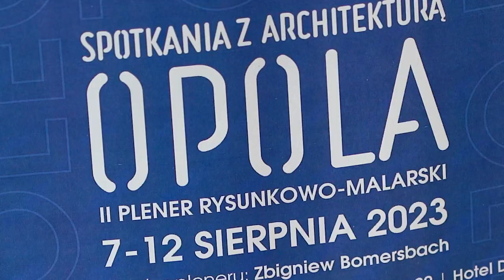Drugi Plener Rysunkowo - Malarski Opole 2023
Blisko dwudziestu artystów-malarzy z całej Polski przeniosło swoje wizje naszego miasta na płótna. Udało się wszystko potwierdzał opinie gości kurator pleneru a sami uczestnicy podkreślali, że Opole ma tak wiele uroczych zakątków i zakamarków, że żal było z niego wyjeżdżać.